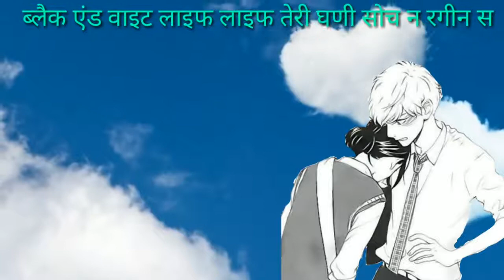5G @ka& jamana raju panjabi &&Sachin baralu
Sachin baralu